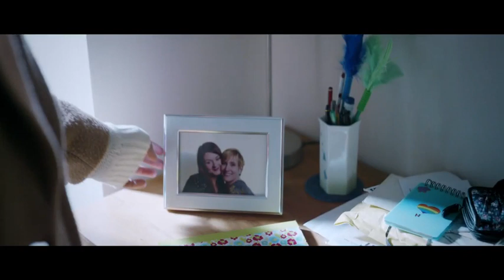Pictures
You can always return to education like Rhiannon did, and complete a degree whilst managing everyday life with support and understanding at The Open University.